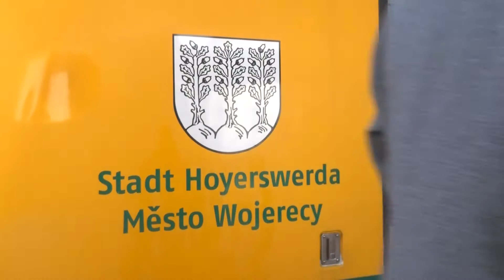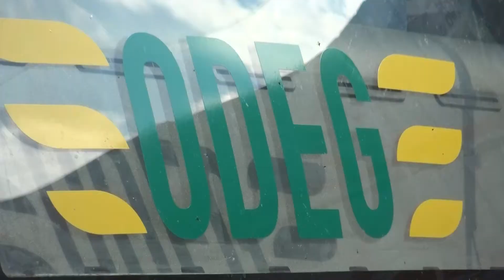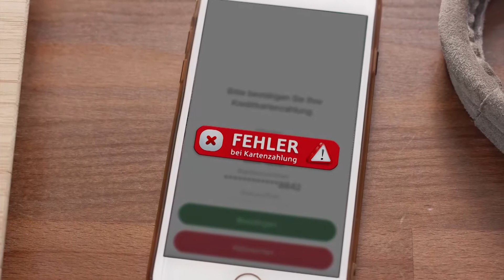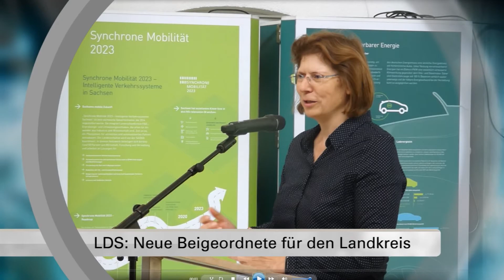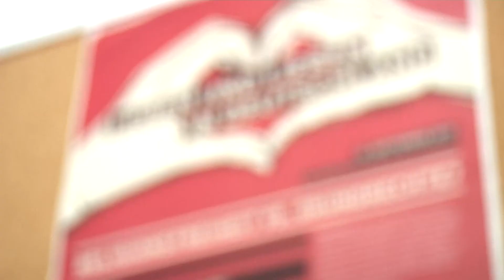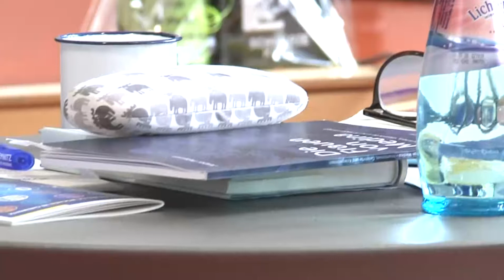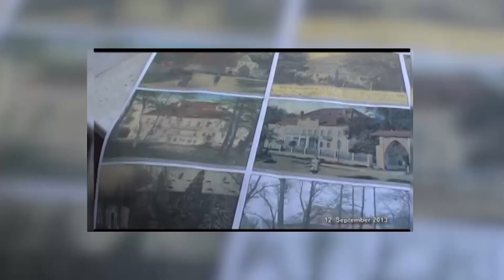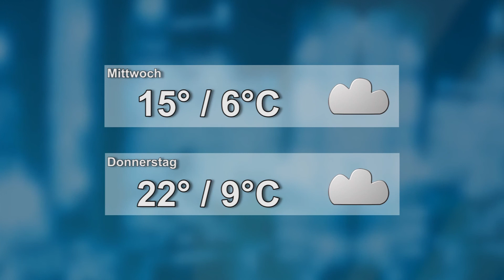Drehscheibe Lausitz vom 16.09.2019 - LAUSITZWELLE